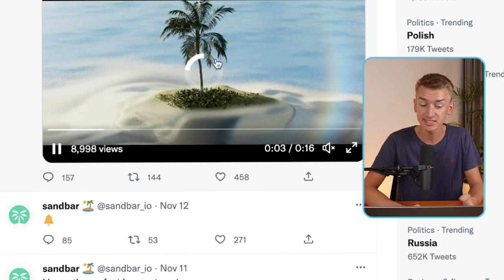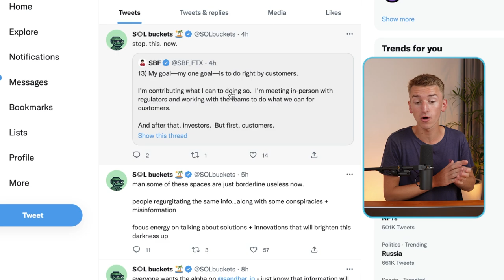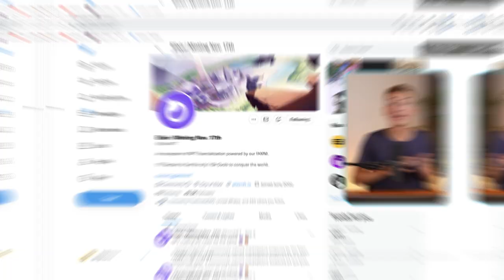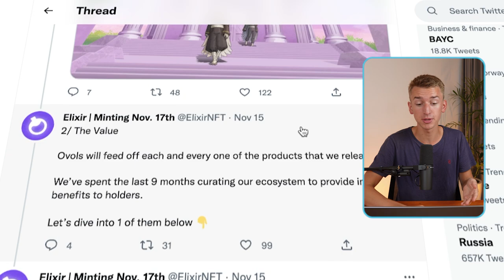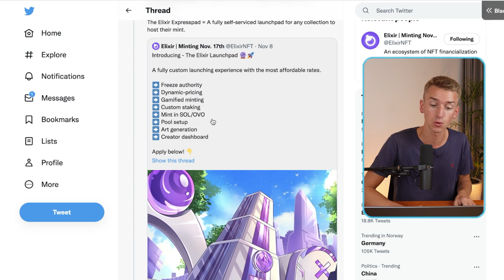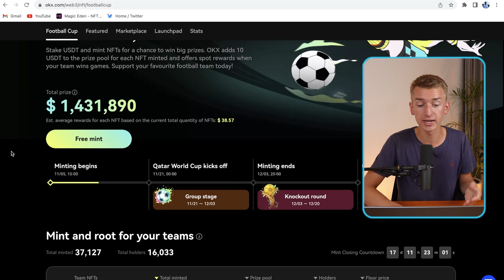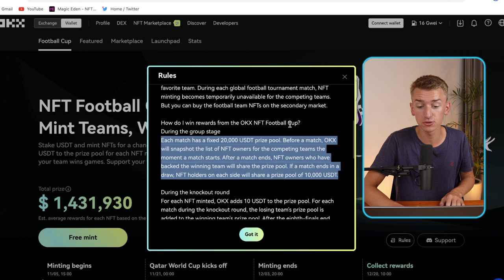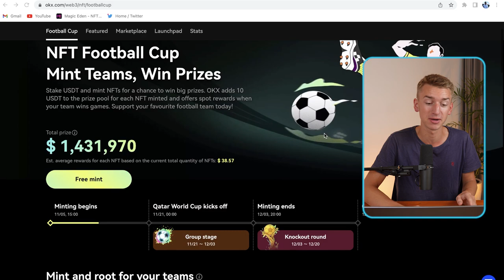100X NFTs TO BUY NOW! (Early Alpha)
100X NFTs TO BUY NOW! (Early Alpha)